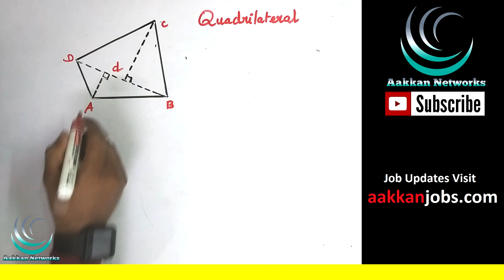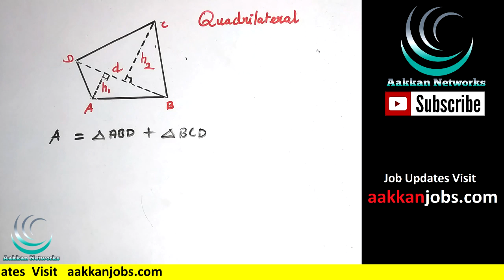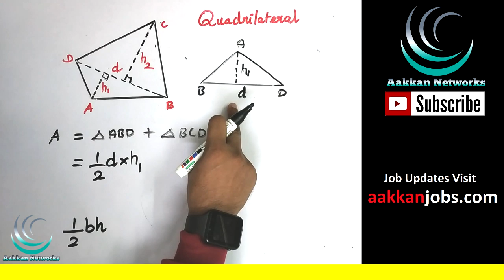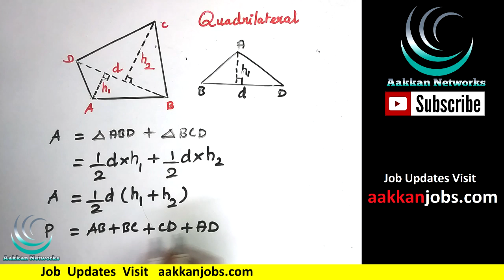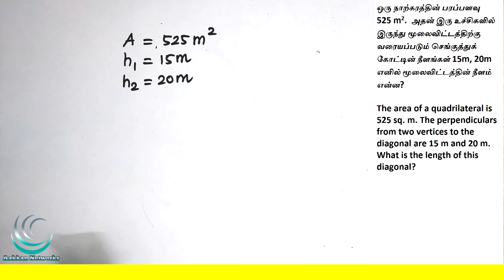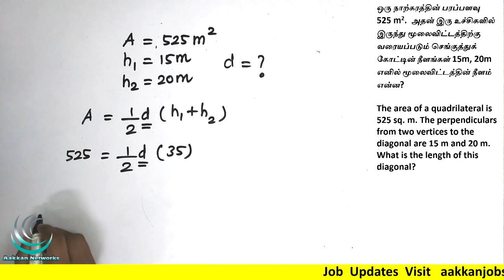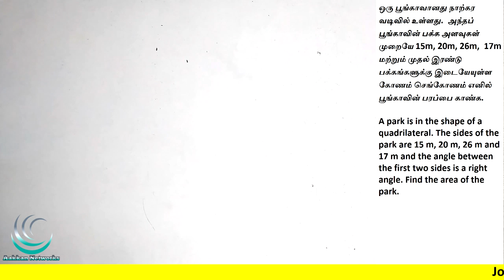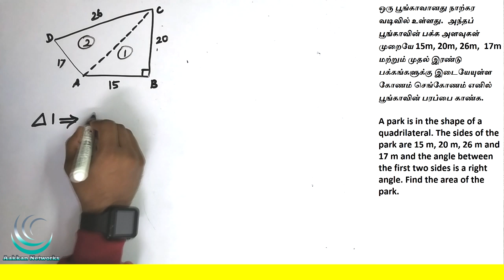Quadrilateral(நாற்கரம்) | Area of Quadrilateral |Mensuration in Tamil | TNPSC Maths |Maths shortcuts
This video about | Area and Perimeter | Mensuration in Tamil | TNPSC Maths | Maths shortcuts